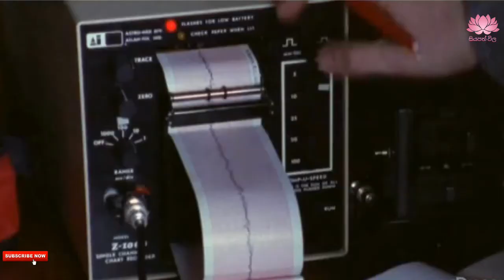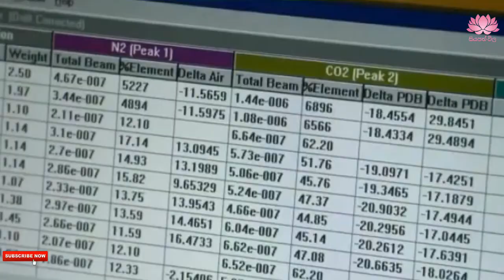Bodies bikkhu|siyapath vila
sinhala youtube#siyapath vila#mummy#Mummy in Tibet#sri lanka travel#Ghosts#සියපත් විල# world#

ධර්මානුකුල භාවනාවක් තුලින් නිවනකරා ගමන් කරන භික්ෂුන් වහන්සේලා අදටත් අප අතර සිටි.මේ ටිබටයේ හිමාල ප්‍රදේශයෙන් හමුවු මමිකරණය වු සිරුරක් පිළිබඳ දිගහැරුමකි.
The monks who went to Nibbana through Dharma-based meditation are still with us today. This is an extension of a mummified body found in the Himalayas of Tibet.